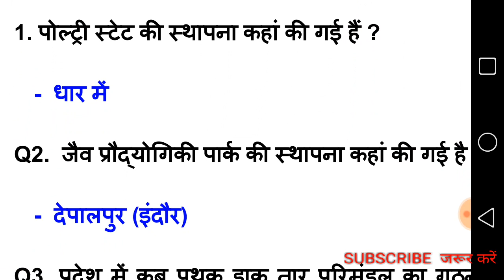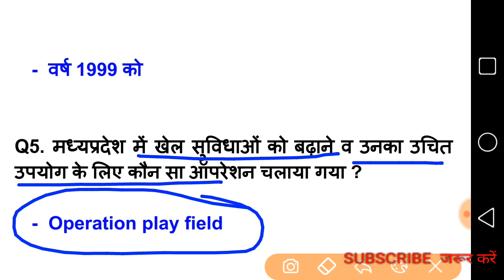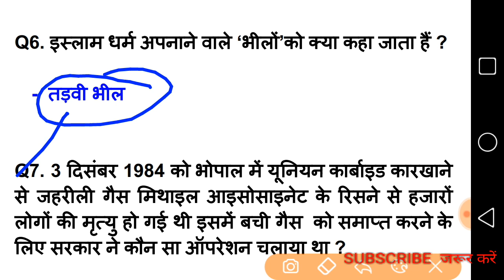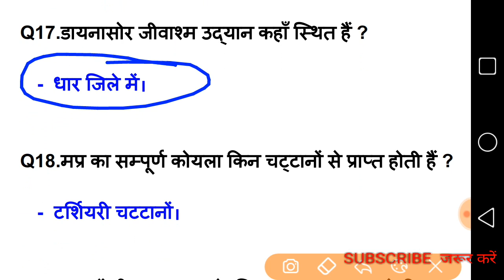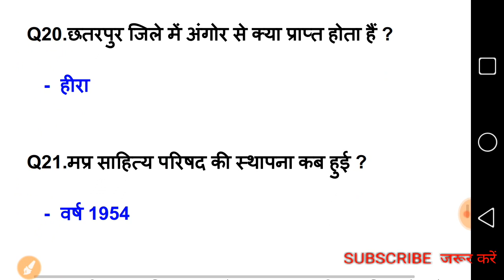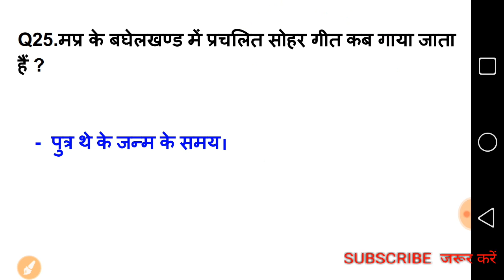मप्र स्टेटिक GK भाग - 14, mppsc, group 4, all vyapam exams, sanvida shikshak, mp police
मप्र स्टेटिक GK भाग - 14, mppsc, group 4, all vyapam exams, sanvida shikshak, mp police, mp si, mp sub engineer,mp psc,

मप्र के राज्यमंत्री -

28 जून करेन्ट अफ़ेयर्स हिन्दी में। रट लो।

26 जून करेन्ट अफ़ेयर्स। 26 June current affairs booster.#26 june

Mp police, mp si, group 4 up police, r police,

study iq gk time,